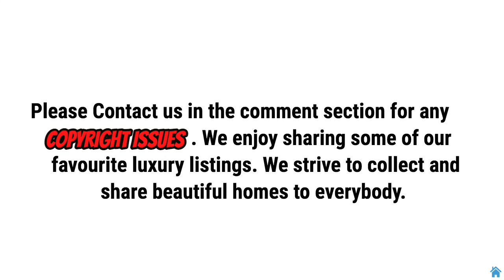Inside a $85,000,000 Beverly Hills Contemporary Mediterranean Estate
I have a passion for real estate which is why I enjoy sharing some of my favourite luxury listings. We are happy to remove your content.

** Price: $85,000,000
** Beds: 8
** Baths: 12
** Living: 21,000 SF
** Lot size: 3.47 Acres
** Built: 1994